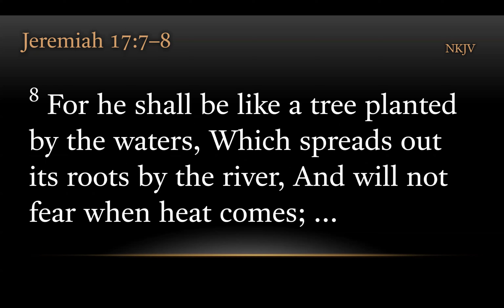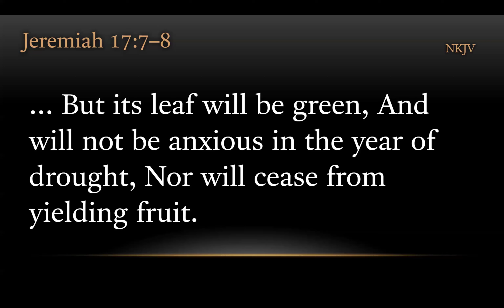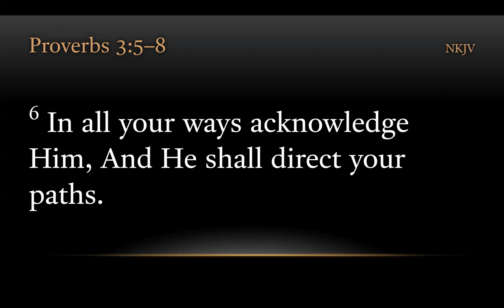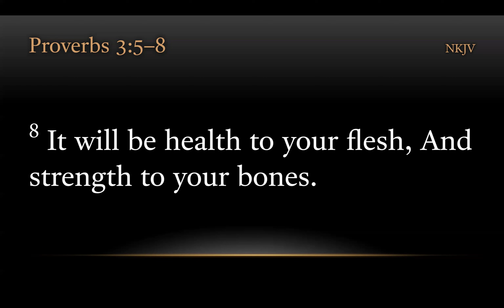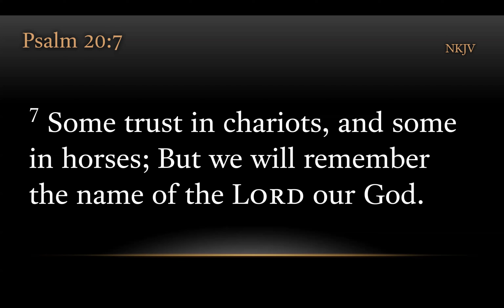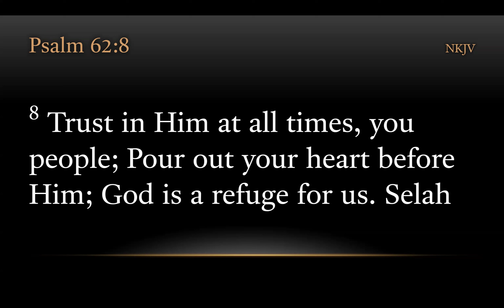TURFJC Word of the Day for August 2, 2024: Jeremiah 17:7